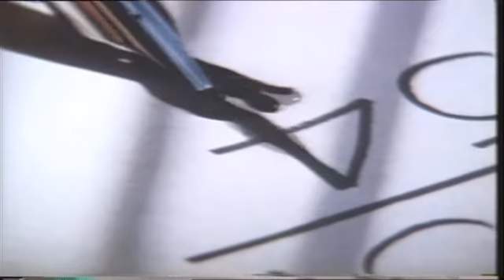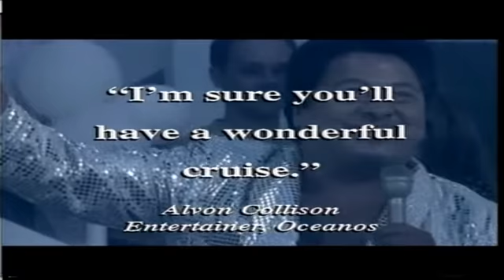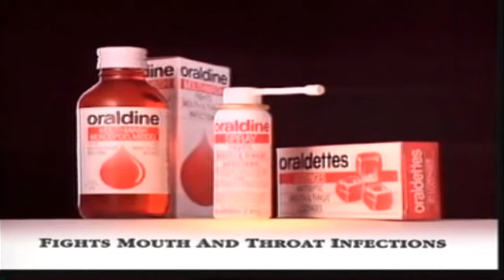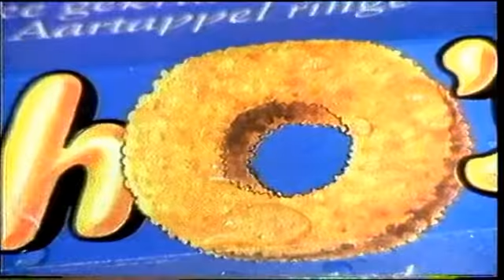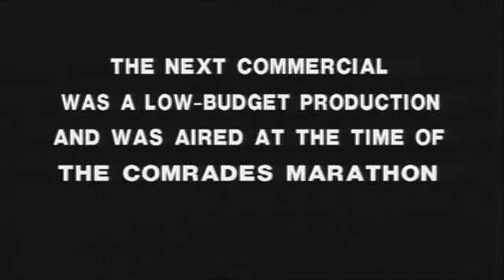VARIOUS TV ADVERTS I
GREG SMITH COPYWRITER TV SHOWCASE